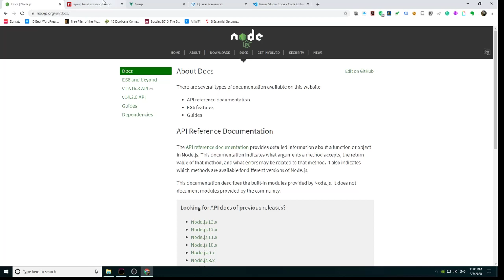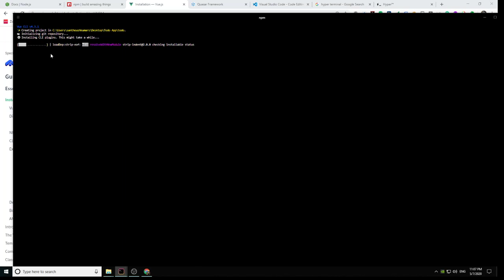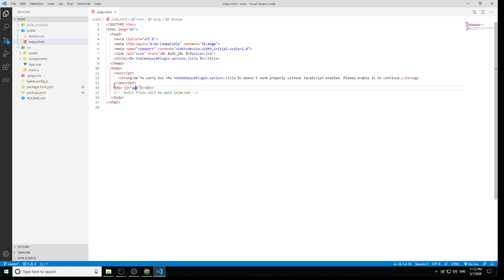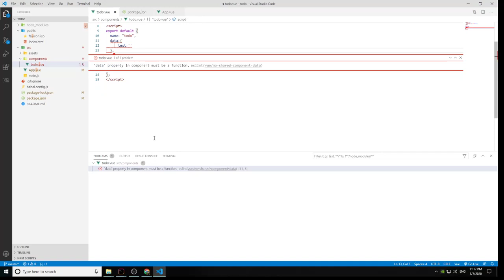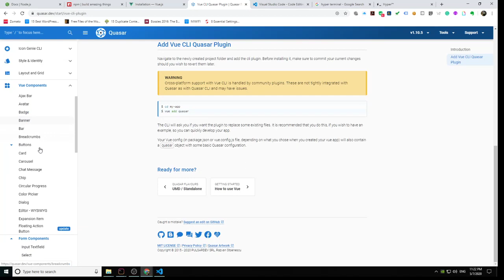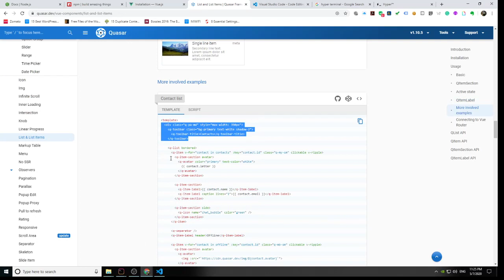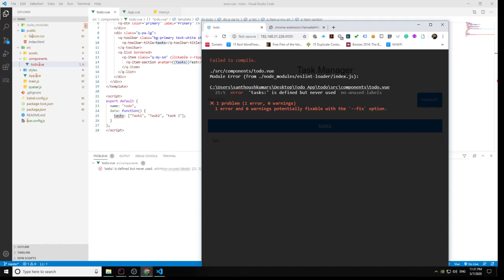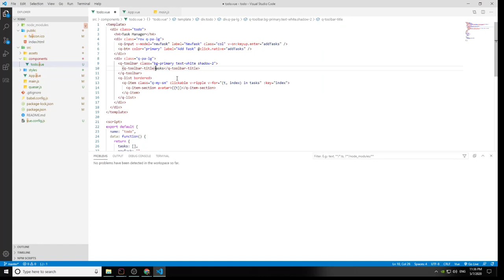Todo App in Vue , Quasar (Tamil)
This video is about how to create a simple todo app in vue, this is a very basic  video